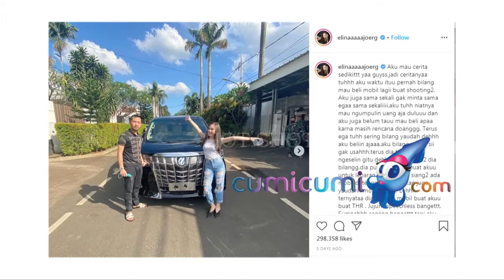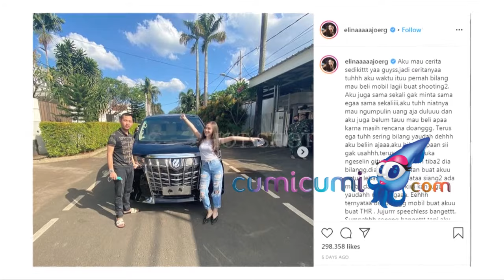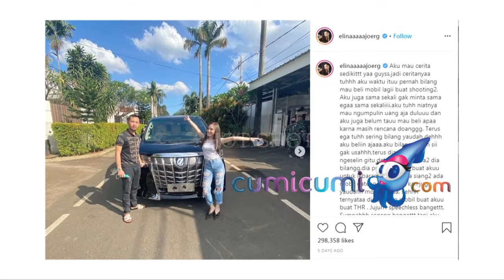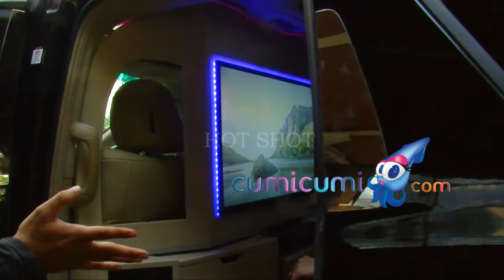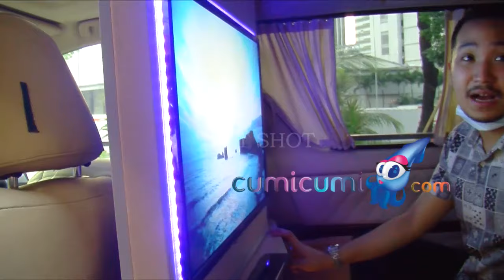Hot Shot 31 Mei 2020 - Elina Joerg Mendapat Hadia Kado Mobil Mewah dari Kekasih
Elina Joerg